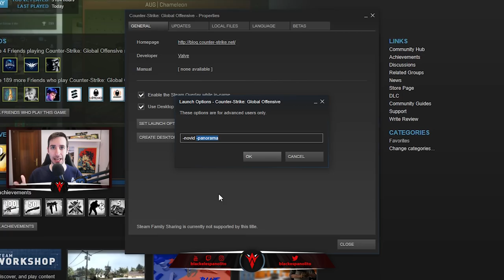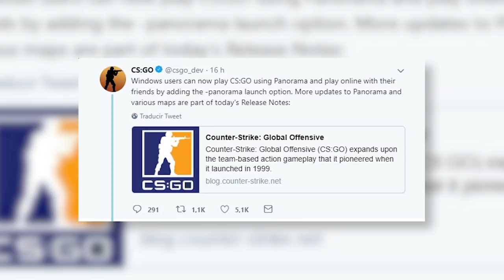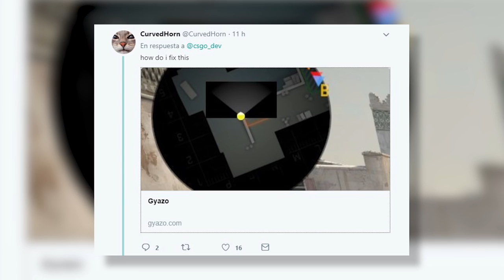CS:GO NUNCA SE HA VISTO TAN BIEN | LLEGA PANORAMA A CS:GO